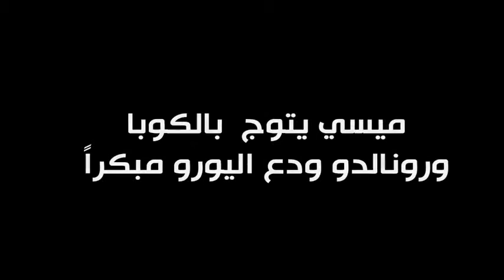كرة القدم تنصف ليونيل ميسي في الماراكانا وتهديه أولى القابه مع التانغو 🔥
البرازيل و#الأرجنتين